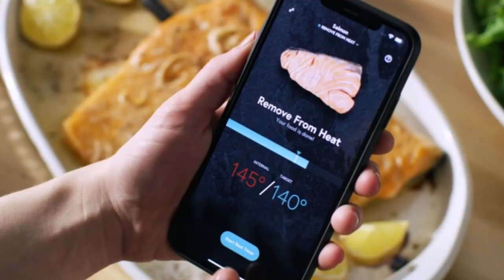How to use a meat thermometer in 2023 - How to use Oven Thermometer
How to use a meat thermometer
Meat thermometer or cooking thermometer is a thermometer used to measure the internal temperature of meat, especially roasts and steaks, and other cooked foods. Never overcook or undercook again. Accurate advanced sensors track temperature, and an alert lets you know when to take your food off the heat for perfect results. best wifi meat thermometer, thermometer digital,